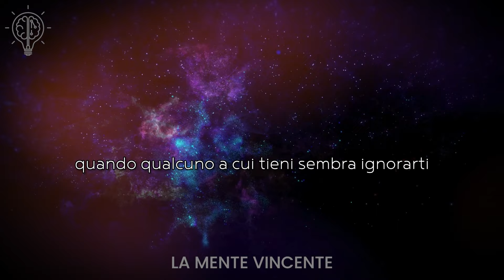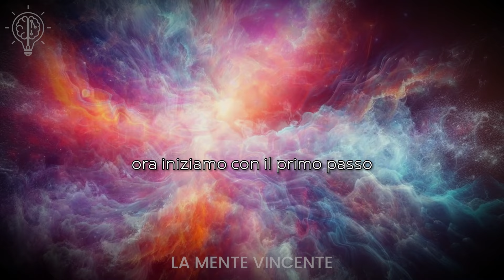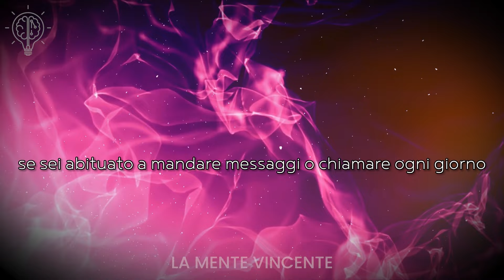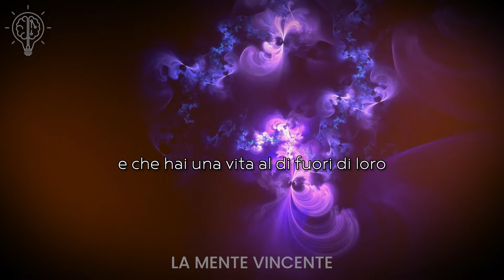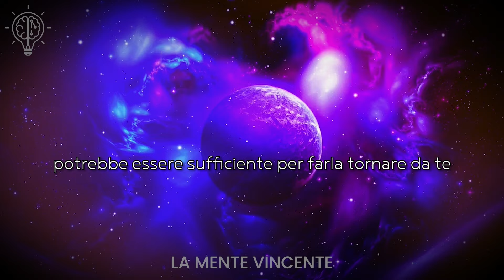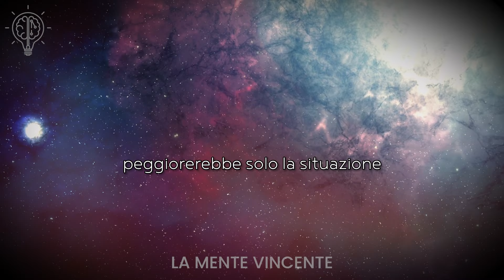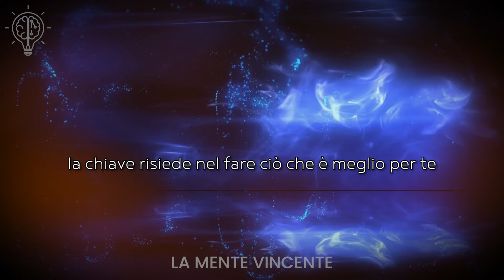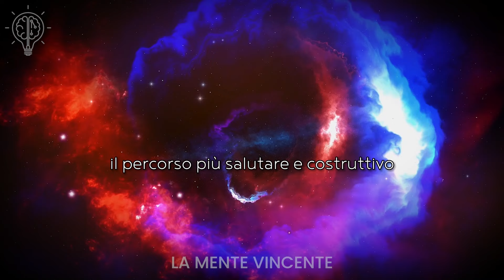Se qualcuno ti IGNORA fai questo. PSICOLOGIA INVERSA.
La sensazione di essere trascurati può provocare una serie di emozioni, tra cui dolore, frustrazione e il timore del rifiuto, soprattutto quando il motivo di tale comportamento ti è oscuro. Tuttavia, è importante sottolineare che esiste la possibilità di trasformare questa situazione in un'opportunità di crescita personale.

Gli esperti di relazioni indicano otto passaggi collaudati per gestire efficacemente l'essere ignorati. Attraverso la visione di questo video e l'implementazione di tali suggerimenti in sequenza, potrai acquisire le competenze necessarie per affrontare la situazione senza sentirti più respinto.
Ricorda che, mentre l'aspetto emotivo è fondamentale, è altrettanto importante mantenere una prospettiva positiva e focalizzata sulle azioni concrete da intraprendere. La consapevolezza delle dinamiche relazionali e l'adozione di passi ponderati possono contribuire a trasformare il senso di essere ignorati in un'opportunità di auto-miglioramento e crescita interiore.